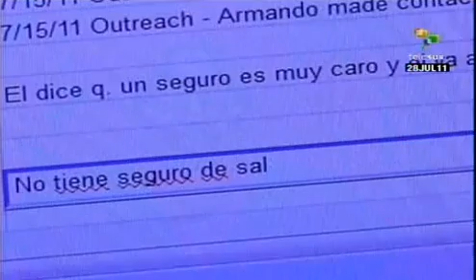EUA: latinos sofrem violações dos direitos trabalhistas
A pobreza nos EUA se manifesta na jornada laboral prolongada, na falta de pagamento de salários, enfim, nas constantes violações dos direitos trabalhistas de latino-americanos, além da discriminação sofrida diariamente. teleSUR